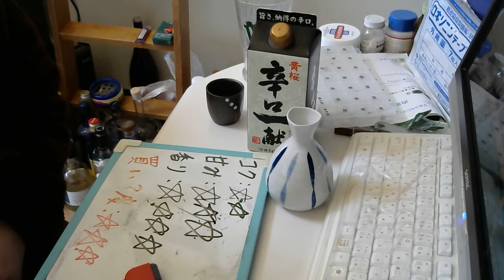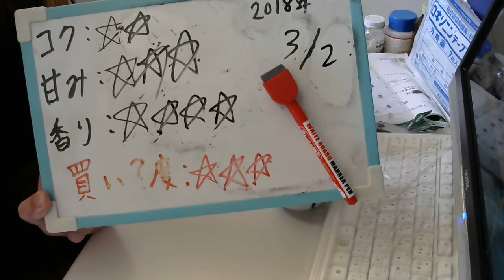酒好きな元新潟人の飲酒動画 part1460 黄桜 辛口一献【日本酒】 【Sake】